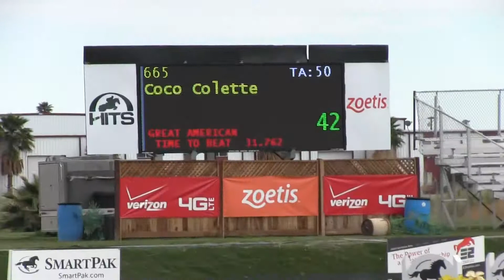Alexander Bontemps and Coco Colette - Thermal 2014 Wk 7 - Level 6 Jumpers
Alexander Bontemps and Coco Colette are 6th in the Level 6 Jumpers at HITS Thermal.